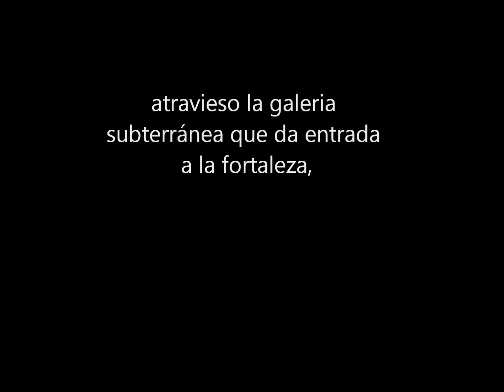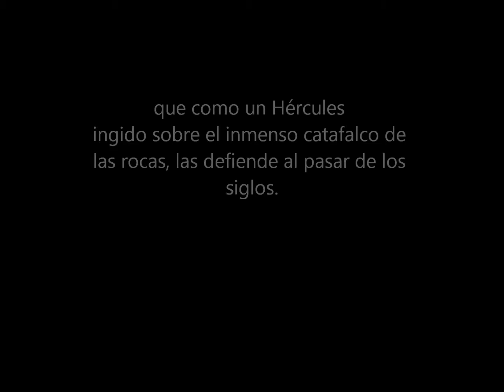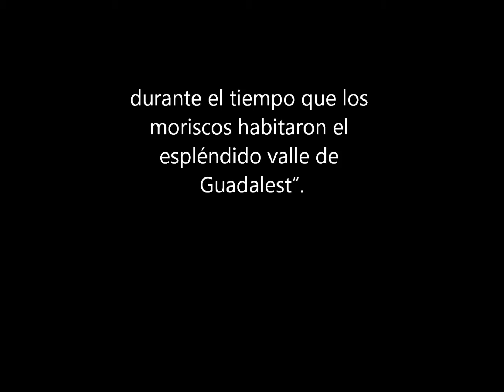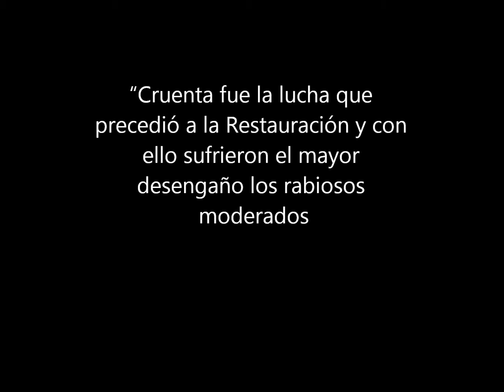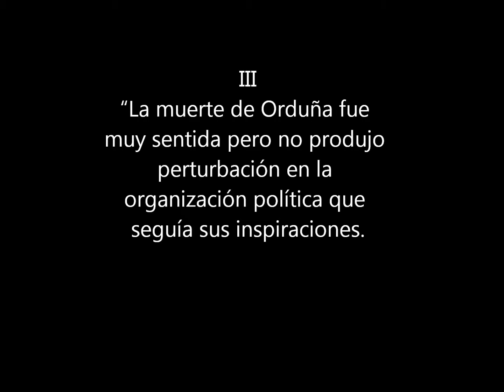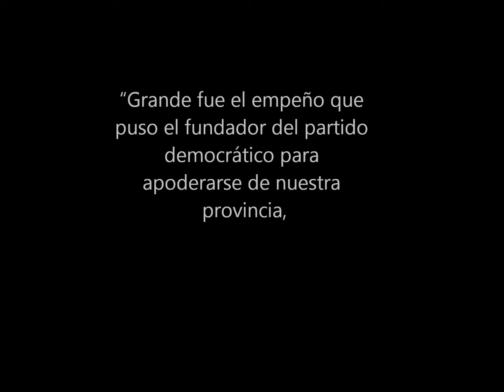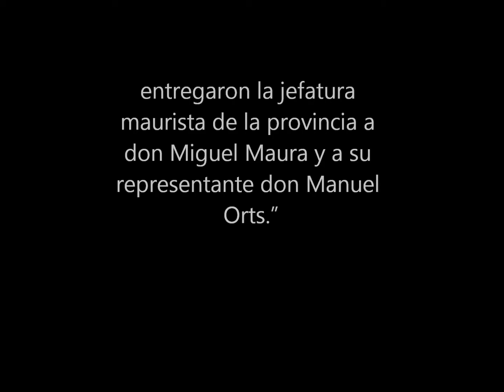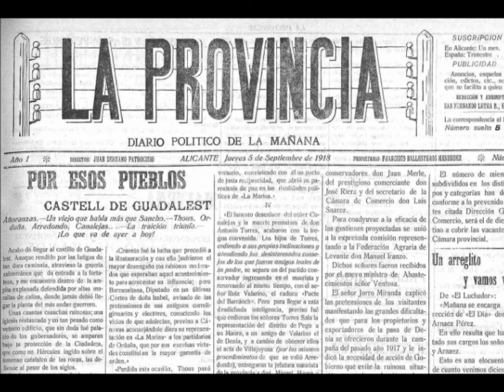El Castell de Guadalest un dia de 1918: Orduña, Thous, Cánovas, Canalejas, Maura...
120 anys de la mort de Joaquín de Orduña y Feliu, 6 de febrer de 2017 (el Castell de Guadalest 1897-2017)

El Castell de Guadalest Lloc Històric/El Castell de Guadalest Sitio Histórico